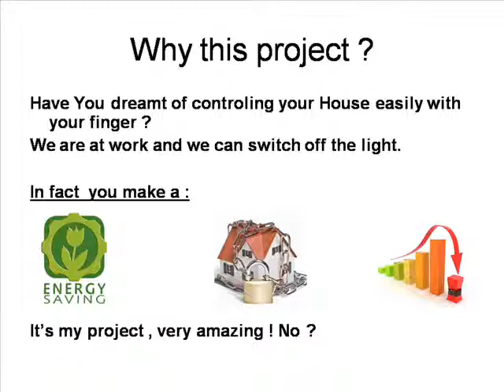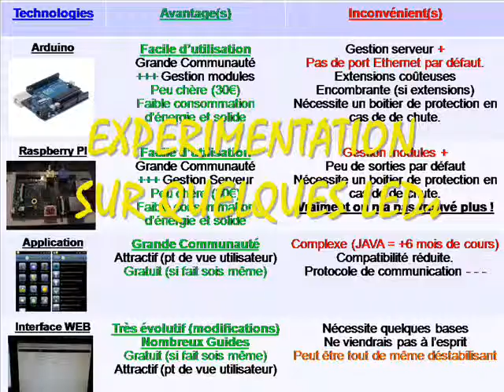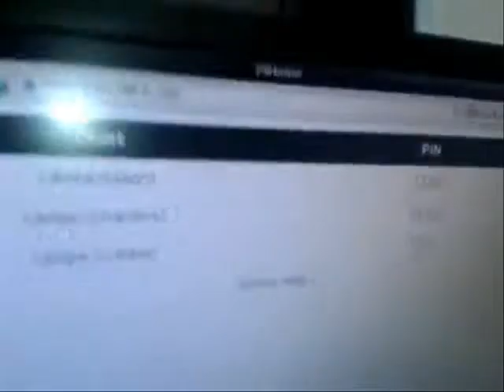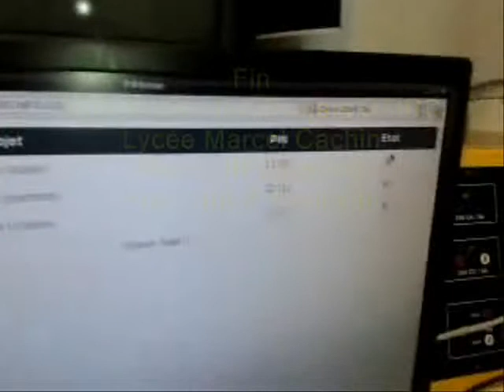PROJET DOMOTIQUE STI2D carte Raspberry Pi G Lateb